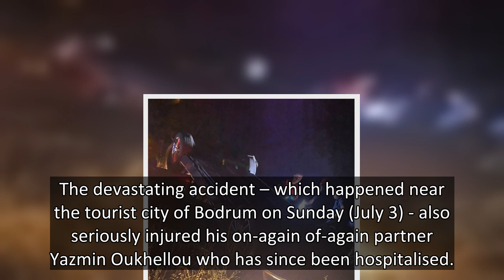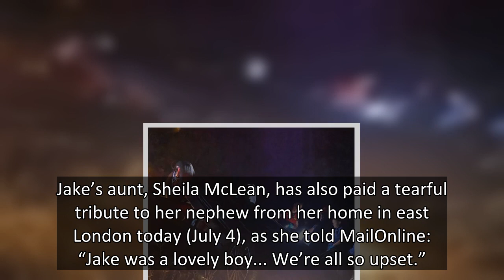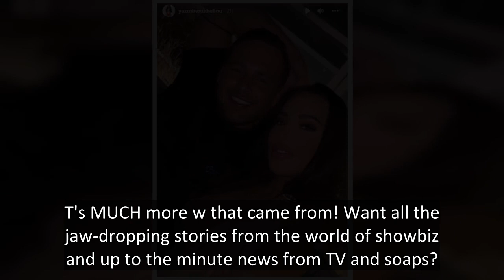Jake McLean's flipped car pictured after tragic crash with TOWIE's Yaz Oukhellou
Horrifying images have emerged of the rescue crews at the scene of the fatal car crash in Turkey which tragically killed TOWIE star Lauren Goodger’s ex-boyfriend Jake McLean.
The devastating accident – which happened near the tourist city of Bodrum on Sunday (July 3) - also seriously injured his on-again of-again partner Yazmin Oukhellou who has since been hospitalised.
In the late-night images, the vehicle is seen laying on its roof in darkness amidst knee-high grass with the front and rear